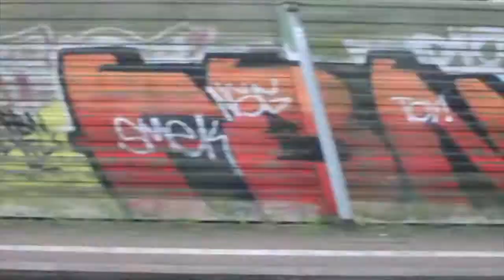time travel 4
A short video to Mount Kimbie
Carbonated (Live recording - Daytrotter Session)

.do it for the moment, do it for fun.